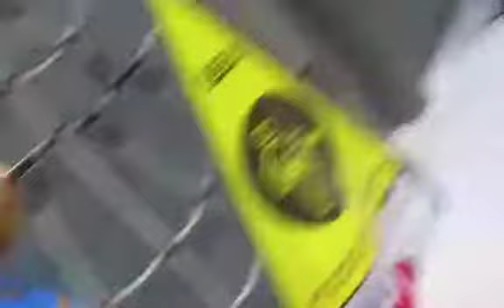Two bros Rock Climbing